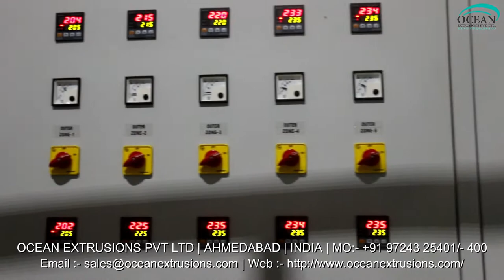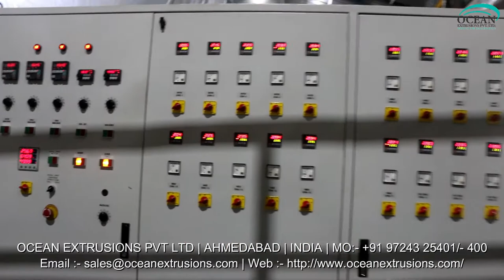Three Layer Blown Film Machine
Three Layer Blown Film Machine Manufacturer Ocean Extrusions Pvt Ltd